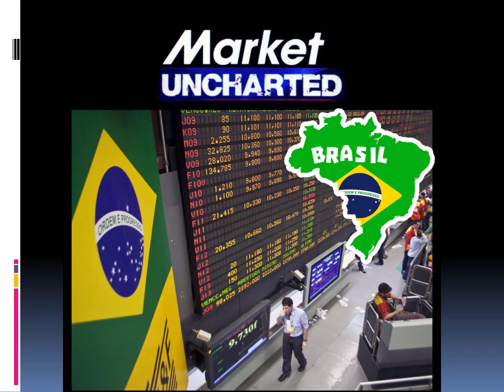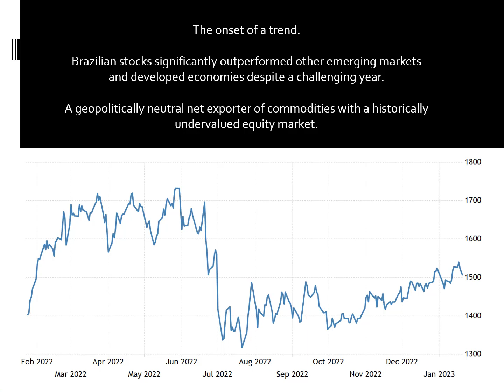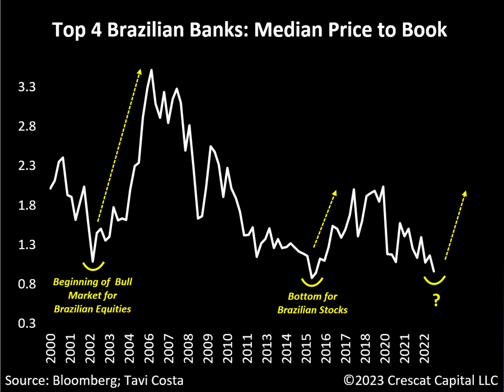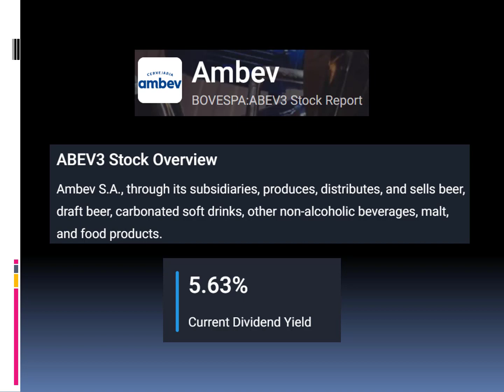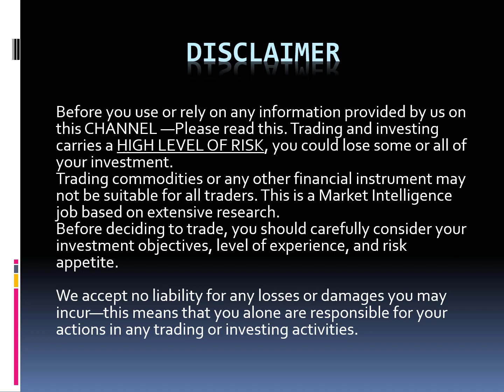BRASIL: THE NEXT BIG ECONOMY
Brasil is evolving very quickly to attract investors at a steady pace, besides this fact brasilian companies are very undervalued due to "political risk", for us at Market Uncharted this is a huge opportunity to find high quality value companies